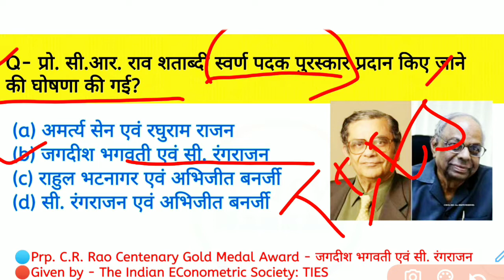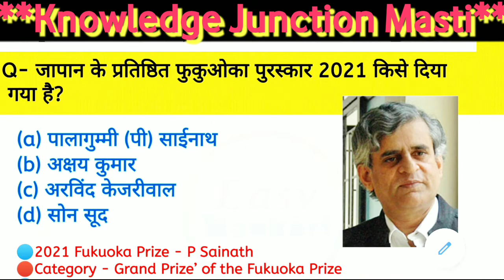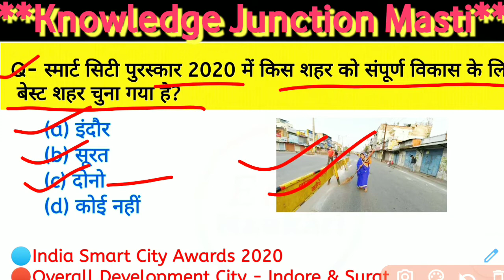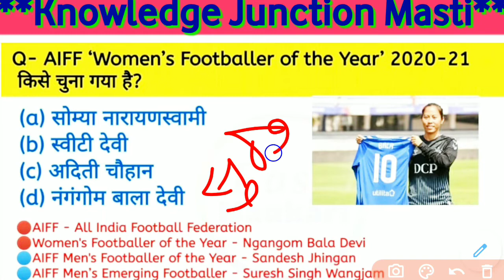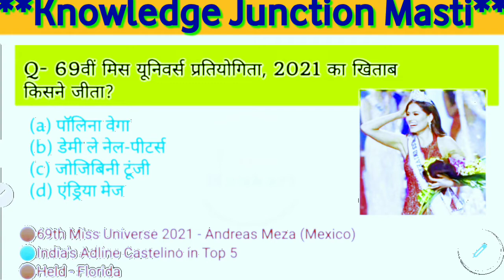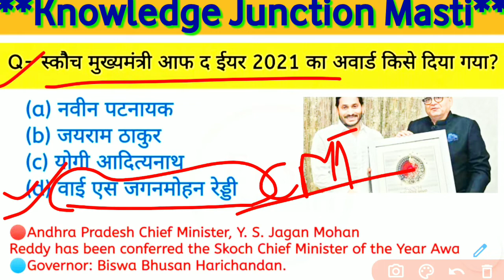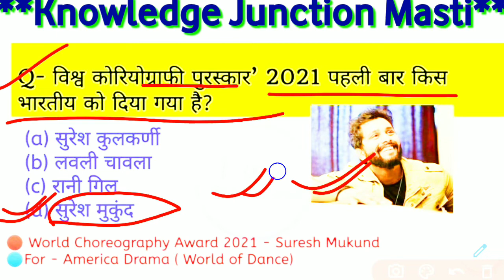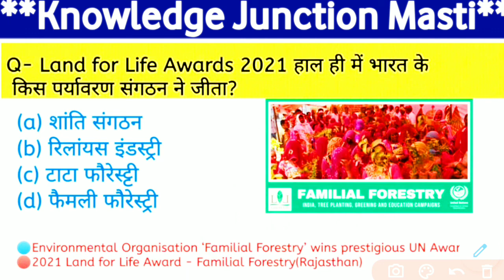2021 के सभी पुरस्कार और सम्मान।Awards and Honours of 2021|Puraskar aur Samman By:-Rajesh kumar singh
2021 के सभी महत्वपूर्ण पुरस्कार और सम्मान। all_awards_and_Honours of 2021|जनवरी 2021 से सितंबर 2021 तक के सभी पुरस्कार और सम्मान
By:Rajeshkumarsingh
सभी प्रतियोगिता परीक्षाओं के लिए बहुत ही महत्वपूर्ण।

EDU TERIA अर्धवार्षिकी करेन्ट अफेयर्स -2021।प्रैक्टिस सेट-09।[जनवरी 2021 से जुलाई 2021 तक]
Edu Teria Half Yearly Current Affairs -2021 / Practice Set-#09| By:-Rajesh kumar singh
January 2021 to July 2021 Updated.
Edu teria Top 800 MCQ Current Affairs 2021
Edu teria Current affairs 2021.
Edu teria current Affairs by:- Rajesh kumar singh..
Edu teria January to August 2021.

✍️👉फ़िल्म जगत के सभी पुरस्कार 2021 का वीडियो देखने के लिए नीचे 👇👇👇👇के लिंक पर क्लिक करें।।

👉 जुलाई 2021 में नव नियुक्त हुए केंद्रीय मंत्रिमंडल के PDF Download करने के लिए नीचे 👇👇👇👇👇👇👇👇लिंक पर क्लिक करें

👉✍️ जुलाई 2021 में नियुक्त किये गए नए राज्यपाल और मुंख्यमंत्री का वीडियो औऱ साथ ही सभी राज्यों के राज्यपाल और मुख्यमंत्री का वीडियो देखने के लिए नीचे 👇👇👇👇👇लिंक पर क्लिक करें

👉पहला ICC WORLD TEST क्रिकेट चेम्पियनशिप 2021 का वीडियो देखने के लिए नीचे👇👇👇👇👇👇👇👇 लिंक पर क्लिक करें

👉8 राज्यों में नियुक्त किए गये राज्यपाल की pdf Download करने के लिए नीचे 👇👇👇👇👇👇लिंक पर क्लिक करें

👉 जून 2021 के part-1 की करेन्ट अफेयर्स के वीडियो के लिए नीचे लिंक ,👇👇👇👇👇👇पर क्लिक करें

👉✍️👉 जून 2021 के part-2 की करेन्ट अफेयर्स के वीडियो के लिए नीचे लिंक ,👇👇👇👇👇👇पर क्लिक करें